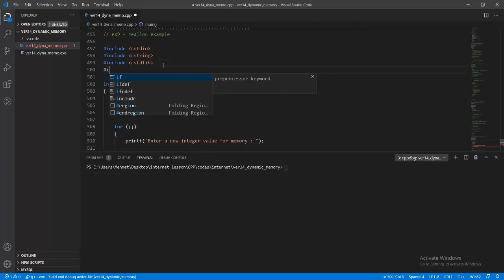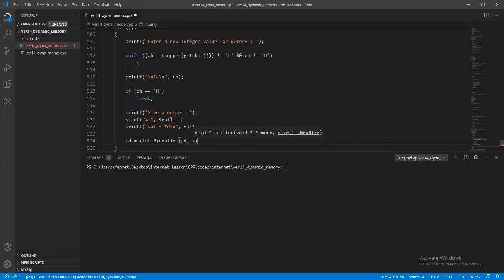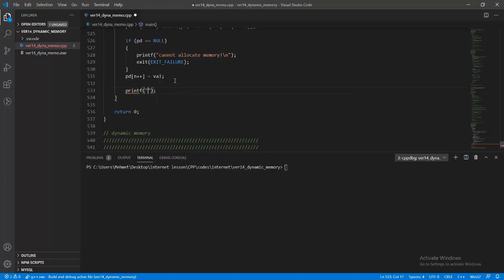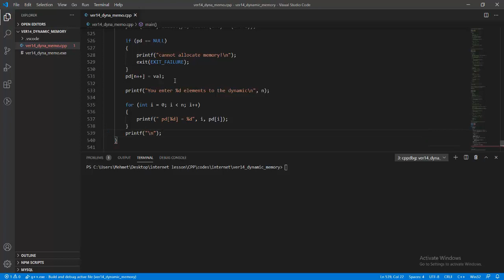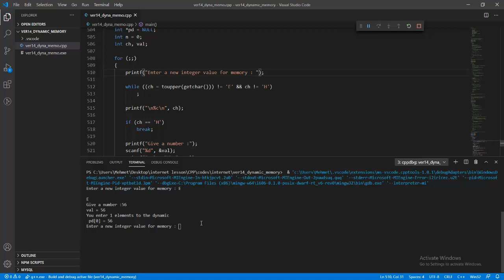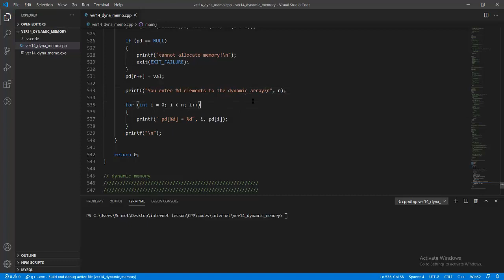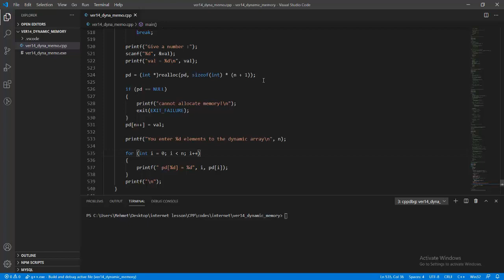Nesneye Yönelik Programlama - CPP/C++ - Ders 77 - C++ Dinamik Hafıza Erişimi - Part 8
Bu derste ise dinamik hafıza (dynamic memory allocation) kavramı anlatılmış ve uygulaması gerçekleştirilmiştir.